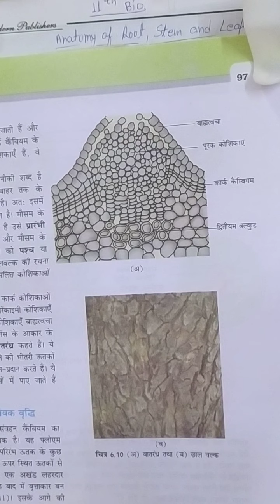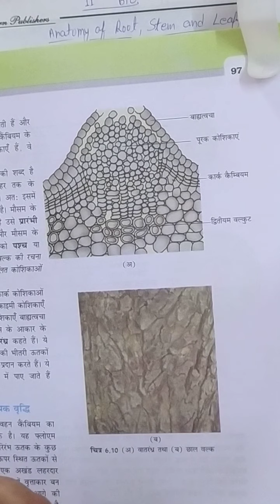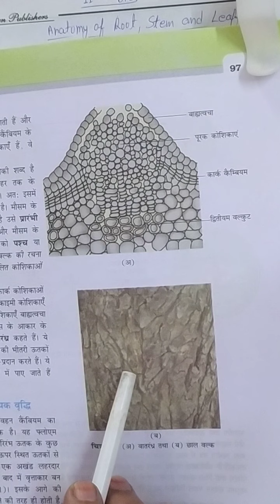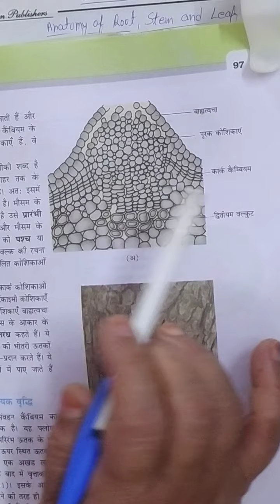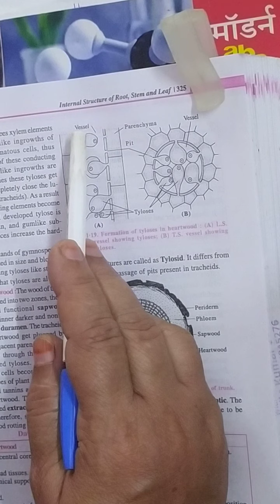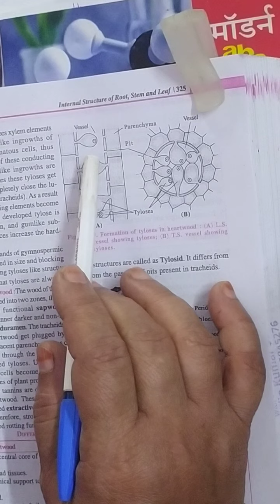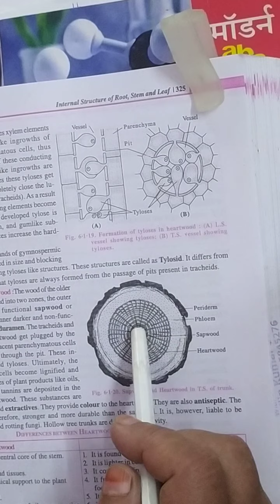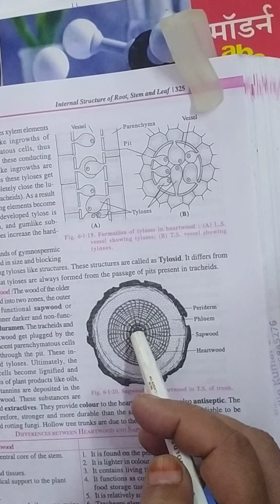Anatomy of flawering plants, specific structure, 11th biology NCERT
Specific structure. related with Secondary growth